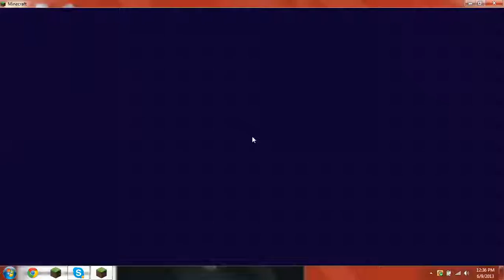Smash With Plaii and My Boss!